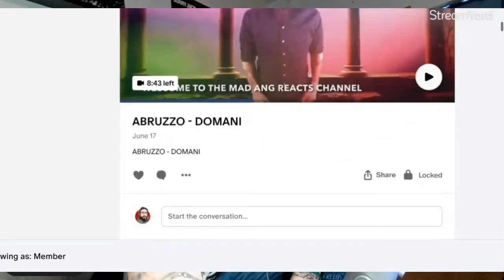METALHEAD REACTS| Electric Callboy - - PUMP IT (OFFICIAL VIDEO) I’M HITTIN THE GYM!!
Or